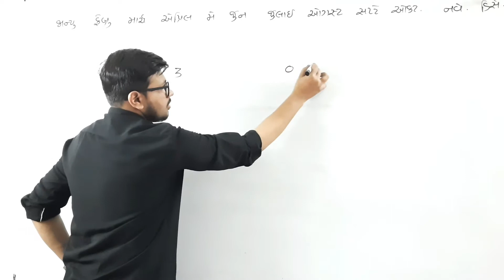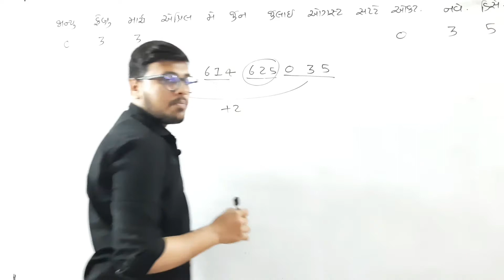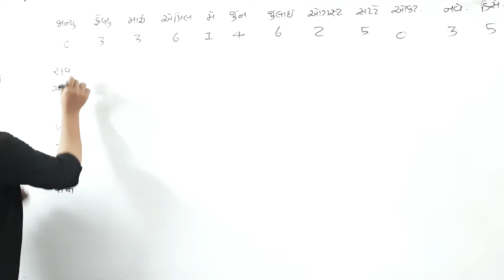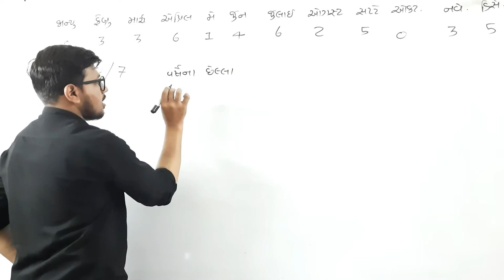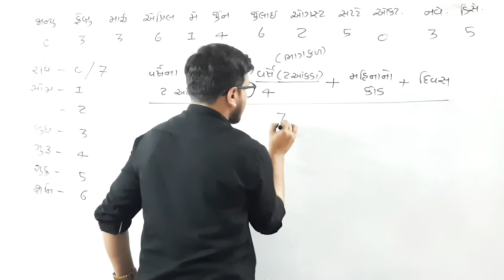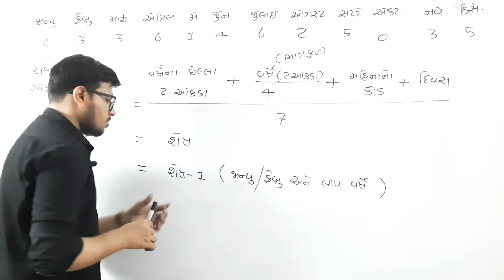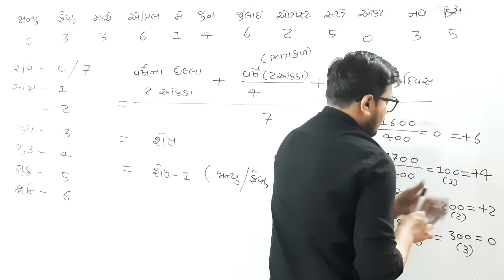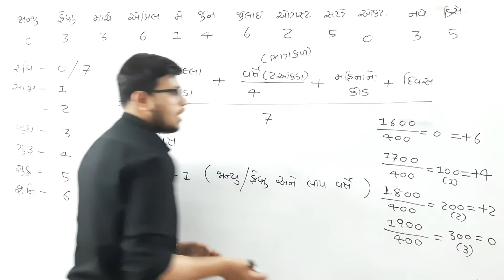કોઈ પણ તારીખે વાર શોધવો | કેલેન્ડર ભાગ-2| પ્રિએન ડાંગર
કોઈ પણ તારીખે વાર શોધવો | કેલેન્ડર | પ્રિએન ડાંગર |